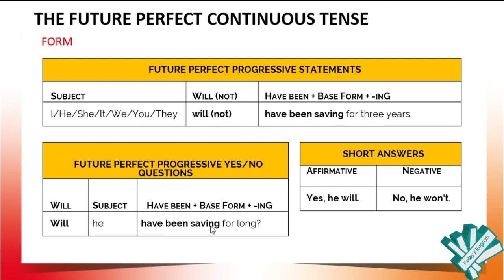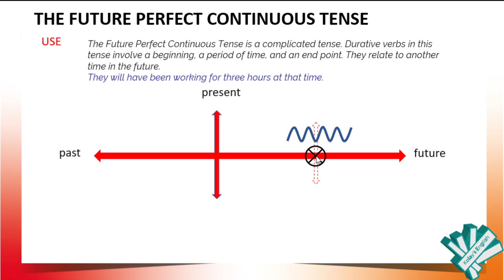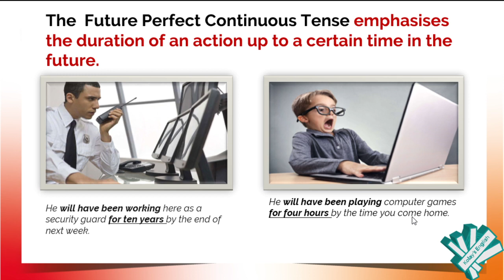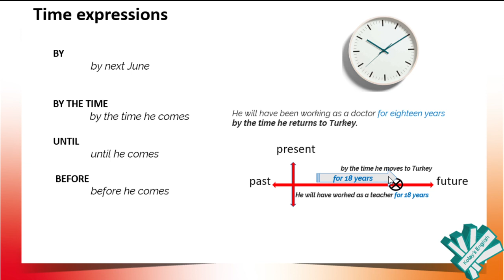The Future Perfect Continuous Tense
Kolay's English -The Future Perfect Continuous Tense